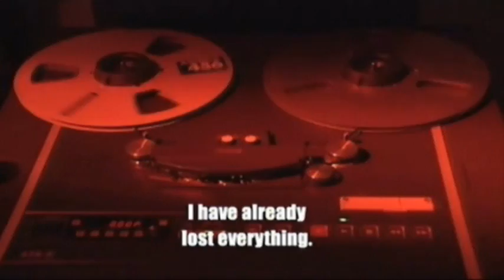Dr Phil Child Abduction Highlights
Christine and Zanni are interviewed by Dr. Phil.  He does a great job and really drives the message home that George and John wont get away with it.